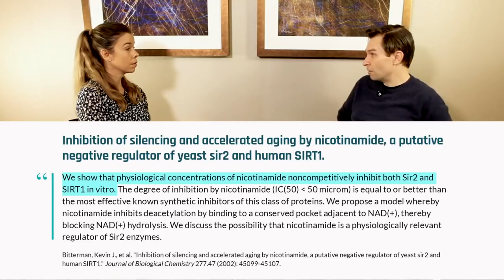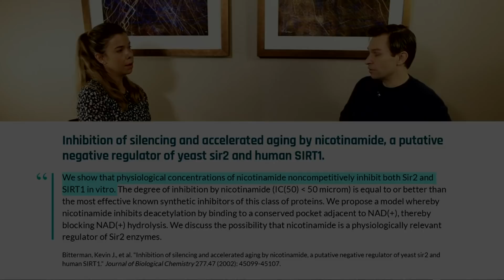NMN (Nicotinamide Mononucleotide) Human Safety Trial Concludes in Japan – The Report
So, a non-blinded clinical trial has been conducted at the Clinical Trial Unit, Keio University School of Medicine in Japan on 10 healthy men aged between 40 and 60 years of age to ensure that there were no adverse side effects to taking NMN.
A non-blinded trial describes a clinical trial or other experiment in which the researchers know what treatments are being given to each study subject and the subjects involved know what treatments they are receiving)
The NMN purity was 96–97% according to a high-performance liquid chromatography (HPLC)
The results are fairly unimpressive, but this is a good thing, it means the study was a success!
This small human trial of NMN achieved what it set out to establish: to demonstrate that the drug is safe and well tolerated at the dosage used on humans.
The trial did not set out to demonstrate efficacy of NMN and given the small number of trial participants, the single dose, and the short study time, it was never going to do more than establish that the drug is safe for human use.
Volunteers with the following were excluded from the trial:
• Previous history of diseases, nothing specific described
• Malignant neoplasms,  means that a tumor that is cancerous
• Serious infections, maybe things such as Influenza, an STD, hepatitis, HIV, MRSA,
• Psychiatric disorders, maybe Bipolar disorder, anxiety disorders, PTSD, Schizophrenia
• Ophthalmic disorders, maybe Conjunctivitis, Cataracts, Glaucoma
• Allergic disorders, maybe asthma, food allergies, medication allergies
• And Metabolic diseases
During the study, for 5 hours after the administration, the researchers observed various bio-markers such as:
• Heart rate
• Blood pressure
• Oxygen saturation
• Body temperature
Urine was collected every 30 to 60 minutes for the first 2 hours after administration and at the end of the study.
Blood was collected every 5 to 20 minutes for the first hour, followed by every 30 to 120 minutes for the next 4 hours.
Ophthalmic examinations (on the left eyes) were conducted (by registered ophthalmologists) on the day of intervention with those taking 100 and 500 mg of NMN before and after the administration covering:
• Visual acuity and Functional visual acuity; this includes
o The sharpness of the retinal focus within the eye,
o The health and functioning of the retina
o The sensitivity of the interpretative faculty of the brain
• Intraocular pressure measurement, measures the fluid pressure inside the eye
• Meniscometry, helps diagnose (ATD) Aqueous Tear Deficiency.
The quality of sleep was evaluated using the Pittsburgh Sleep Quality Index (PSQI) before and after the day of intervention.
The researchers could not detect NMN in the blood samples taken in the study, but this is likely due to them being frozen samples before extraction, which may have degraded the NMN.
So could freezing NMN also cause some degradation, or was it because the blood plasma that acted as catalyst?  Interesting, as keeping NMN refrigerated or frozen is now in the NMN zeitgeist.
Results of ophthalmic examination and sleep quality score showed no differences before and after the intervention.
The only notable result was that bilirubin levels rose by 51.3% and glucose fell by 11.7% following dosage.
However, it was concluded that those two changes were most likely associated with the overnight fast prior to taking NMN and the five-hour fast following admiration.
The single oral administration of NMN was safe and effectively metabolized in healthy men without causing any significant deleterious effects. Thus, the oral administration of NMN was found to be feasible, implicating a potential therapeutic strategy to mitigate aging-related disorders in humans.
No significant changes were evident following the single dose of NMN.
This is hardly surprising, as the dosage range used of 100, 250, and 500 mg; fairly low.
Limitations:
This was not a placebo-controlled study,
The long-term administration of NMN should be conducted to further investigate the safety and the efficacy of NMN as a new treatment for age-associated disorders
NAD+ and plasma NMN levels were not measured in this study
Conclusion
There have been a lot of animal studies; however, the safety and efficacy of NMN in humans was unclear, and this trial helps to confirm that, in general, the drug is safe and well tolerated; to that end, the trial can be considered a success.

Acknowledgments:
Video: Pexels, Oscar Due Wang